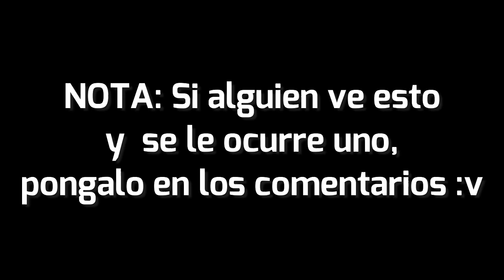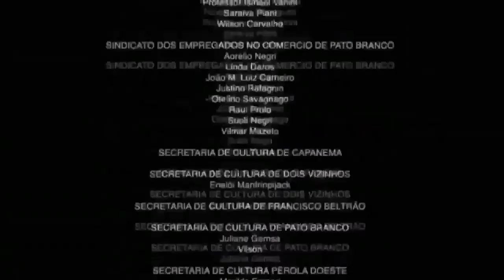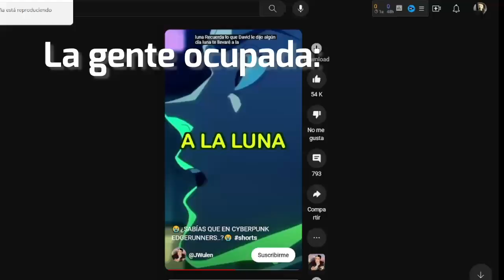VOLVI al LEFT 4 DEAD *no me acuerdo nada*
Despues de bastante tiempo vuelvo a jugar unas partidas de left pero ya no me acuerdo ni como agarrar un arma xd